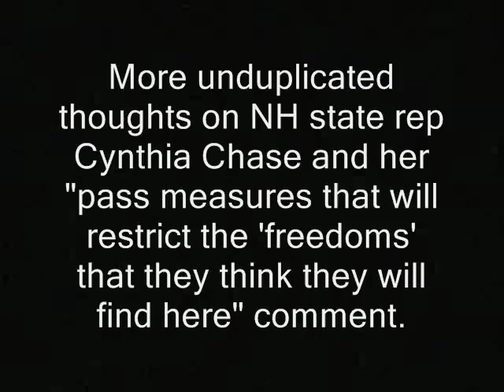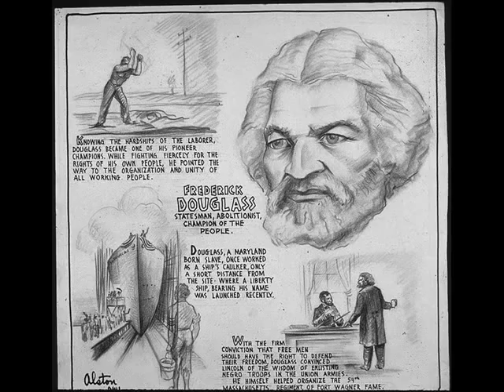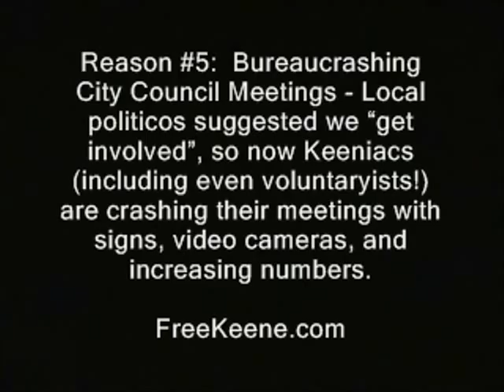Cop stater bemoans Free State Project "PR machine"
jails nh raw news videos prisons arrests new hampshire. ron paul police abuse dave ridley report. cops beatings Creative commons license, victimless crime laws barbed wire freedom police states surveillance men in blue finest public domain footage. blue light gang ridleyreport free state project traffic stops pulled over free to use. resistance movements cynthia chase darryl w. perry parry live free or die, public relations staters liberty gary johnson  libertarians politics political free publicity advertising state house. cop, cops, Los Angeles. lapd police department o.j. simpson mark furman Christopher Dorner revenge killing spree innocents shoots shot, police, free state project, pr machine, beatings, arrests,  ron paul victimless crime, abuse